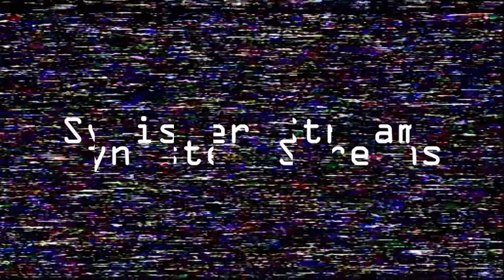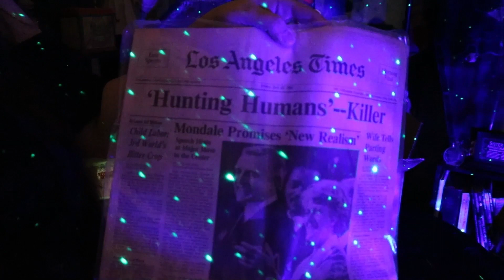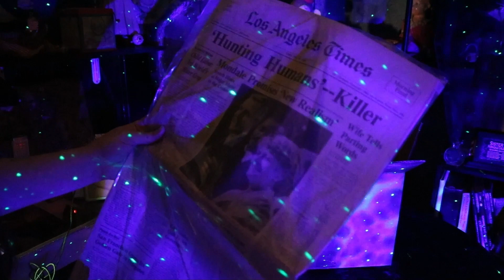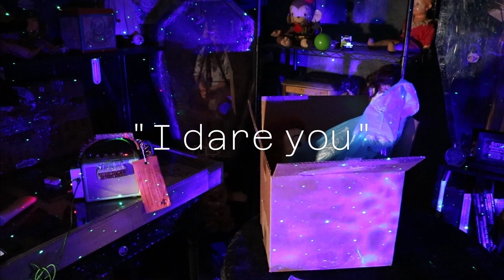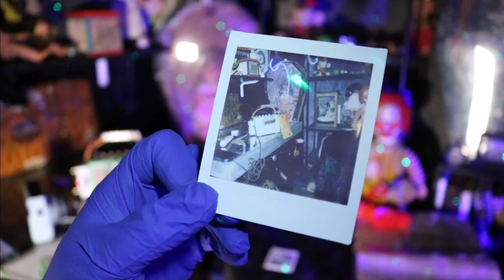Unboxing Mass Murderers mystery object part 2 Demon caught in Polaroids...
BUY SPIRIT DICE & HAUNTED OBJECTS @ OUR SHOP!!!

want to share your stories, experiences in the unknown, or experiencing a haunting?

►Got haunted items or a story to tell?